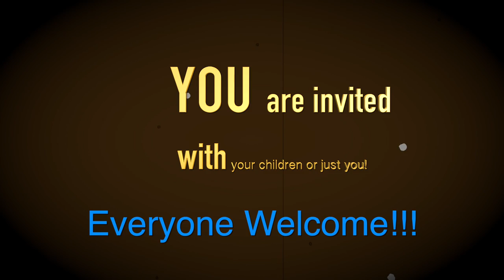Big Day Out Warwick Castle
The United Reformed Church and Pilots invite YOU to Warwick Castle on 20th May 2017 for the BIG DAY OUT. So much fun, adventure, laughter, worship and friendship...It's going to be a FESTIVAL to remember!